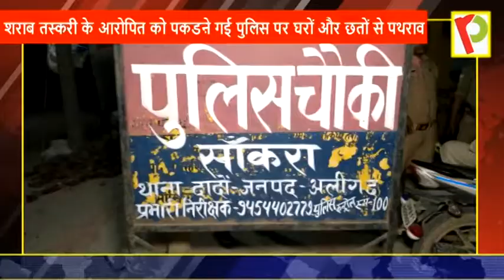वांछित शराब माफिया को पकड़ने गई पुलिस टीम पर उपद्रवियों ने किया पथराव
जिलेभर में वांछित अपराधियों को पकडऩे का अभियान चल रहा है। इसी क्रम में थाना पालीमुकीमपुर से शराब तस्करी के मामले में वांछित जागन मल्लाह पुत्र लाखन उर्फ कड्डे व उसका बेटा संजू निवासी सांकरा को पकडऩे के लिए पाली व दादों पुलिस की टीम रात नौ बजे गांव पहुंची थी। टीम में सांकरा चौकी इंचार्ज नीलेश, एसआई हरिकेश यादव, दो महिला सिपाही समेत 12-14 पुलिसकर्मी शामिल थे। पुलिस ने आरोपित जागन को पकड़ लिया और गाड़ी में बिठाकर ले जाने लगी। तभी पीछे से जागन के बेटी व बेटे आ गए। महिलाओं ने विरोध शुरू करते हुए हाथापाई कर दी। देखते ही देखते लाठी-डंडों, रॉड से हमला कर दिया। पत्थर भी फेंके और जागन को छुड़ा लिया। पुलिस ने भी महिलाओं को फटकारा, लेकिन तब तक छतों से पथराव शुरू हो गया। भगदड़ मच गई। इसमें दारोगा हरिकेश के सिर में गंभीर चोट आई और वह अचेत होकर गिर गए। महिला सिपाही शिवानी व अनीता के भी पत्थर लगे, जिससे उन्हें गुम चोट आई है। घायल दारोगा को पुलिस छर्रा सीएचसी लेकर पहुंची। बाद में पालीमुकीमपुर एसओ व दादों एसओ पुलिस बल के साथ पहुंचे, तब तक सभी आरोपित फरार हो गए। देर रात पुलिस आरोपितों की तलाश करती रही थी।

जागन कच्ची शराब बनाकर बेचता है। पालीमुकीमपुर थाने के गांव बबरौतिया भरनैरा में जागन की भट्टियां थी, जहां रोजाना 400 लीटर शराब बनती थी। इन्हें अलग-अलग इलाकों में सप्लाई किया जाता था। दो माह पहले पुलिस ने छापा मारकर 250 लीटर शराब पकड़ी थी। दो लोग भी गिरफ्तार हुए, मगर जागन और उसका बेटा संजू भाग निकले। तभी से दोनों वांछित थे। सांकरा गांव के प्रधान ब्रजेश यादव ने कहा कि जागन का परिवार किसी से मतलब नहीं रखता है। पूरा गांव इससे परेशान है। कुछ लोगों ने जागन की तुलना कानपुर के कुख्यात विकास दुबे से भी कर दी।